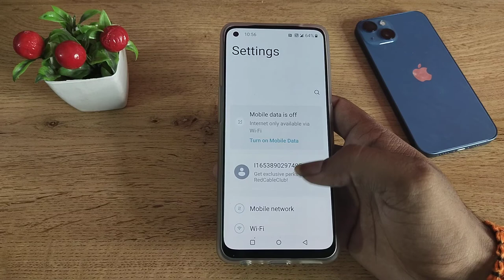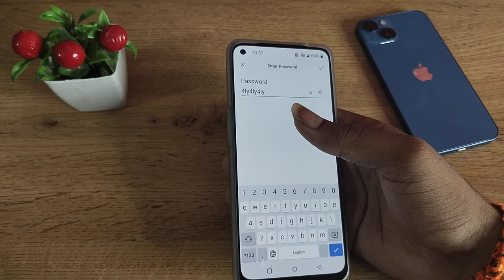OnePlus 8t connect Wi Fi , how to connect wifi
OnePlus 8t connect Wi Fi
Wi-Fi connect kaise karen
Wi-Fi connect kaise kar sakte hain
Wi-Fi connect kaise hota hai
how to connect Wi-Fi in Vivo
how to connect Wi-Fi in Samsung duos
how to connect Wi-Fi in oppo
how to connect Wi-Fi in techno